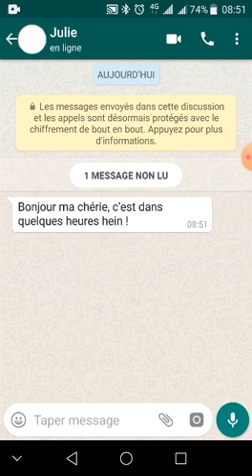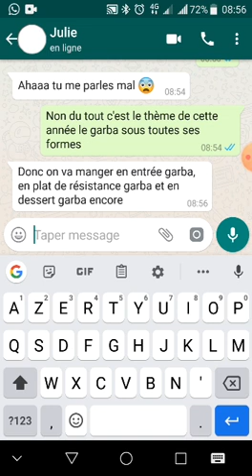Emoji Sania - L'anniversaire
Vous aussi épicez vos conversations avec les emojis Sania disponibles en téléchargement gratuit sur Appstore et Playstore